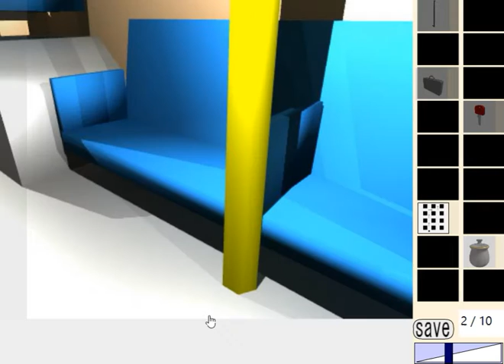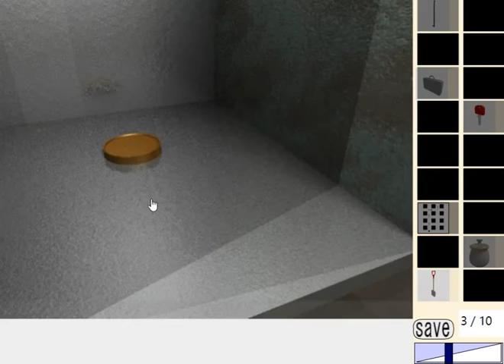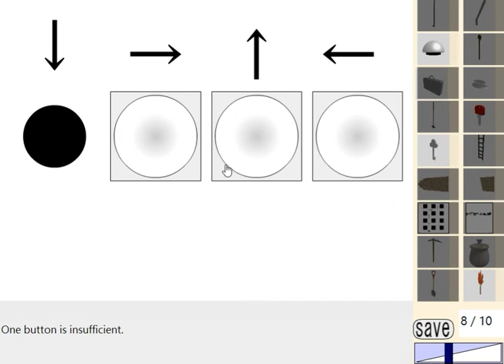[Dassyutu] The Mummy 2 Walkthrough